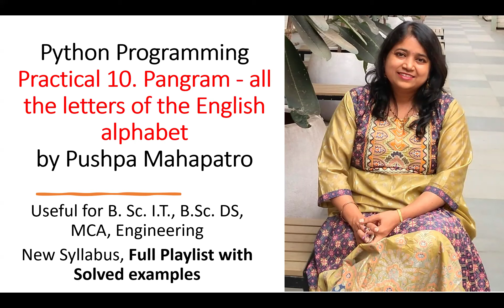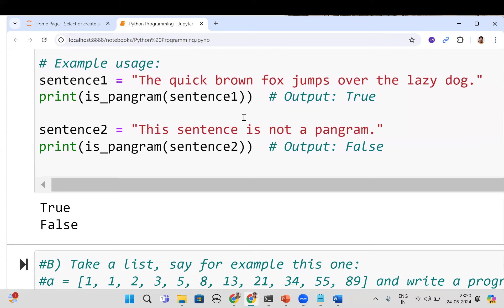10 Pangram all the letters of the English alphabet